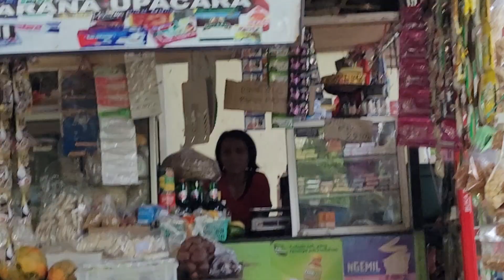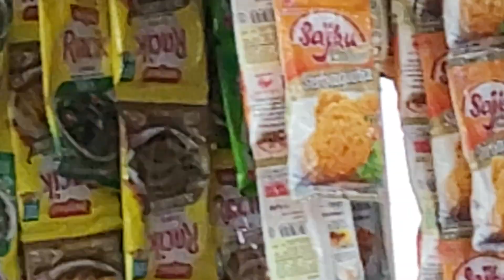travelling through streets of bali s., south indonesia Nov 2022